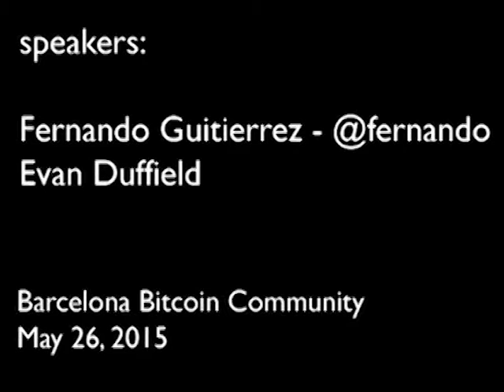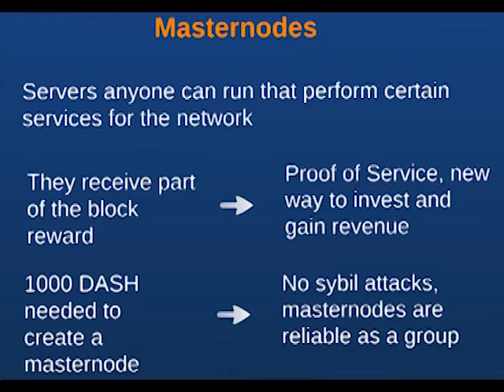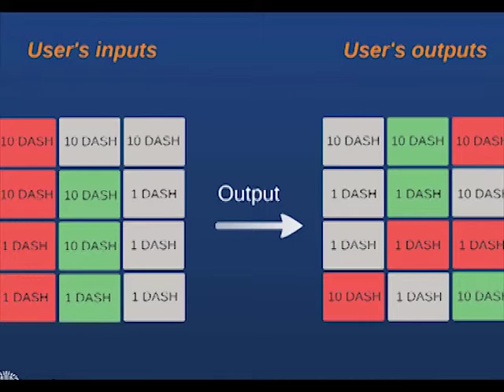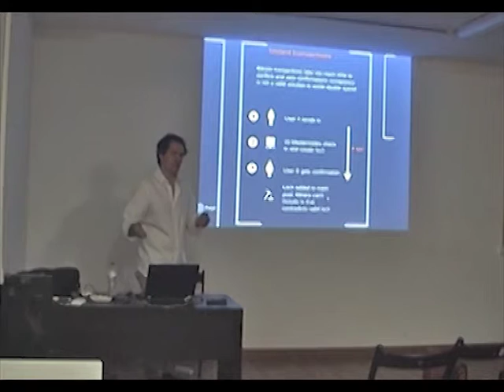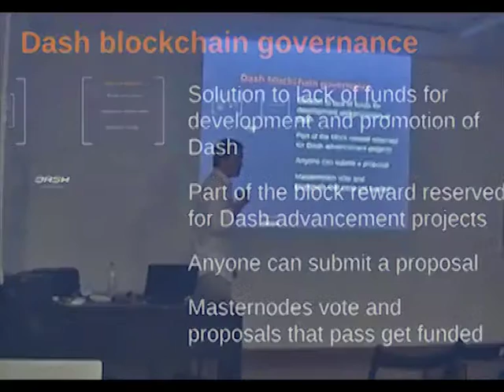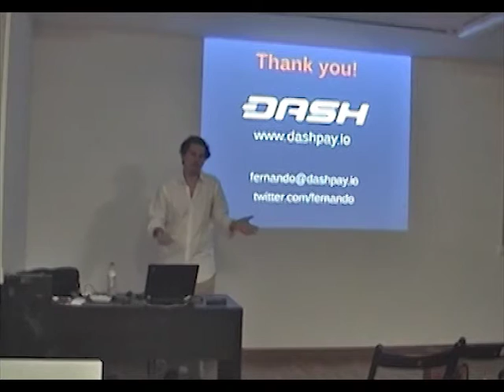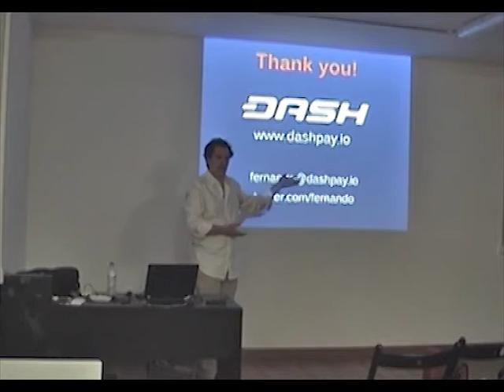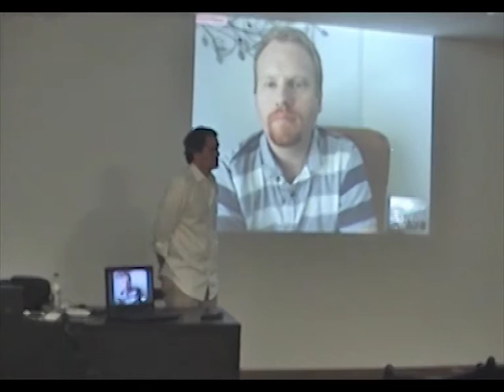Fernando Guiterrez Presents Dash to Barcelona BTC Group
An introduction to Dash geared towards those with a basic understanding of how cryptocurrency works.

to learn how you, your business, or your organization can start accepting digital cash in minutes.